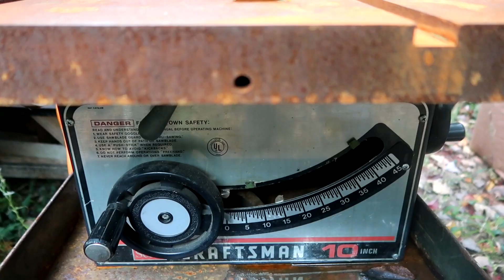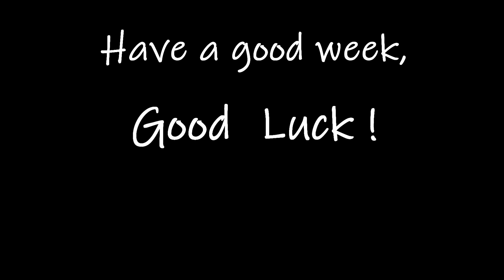My Kinda Luck.......Good Luck In 2024 !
When I describe myself I might list a couple good traits but eventually land on.."I'm a simple person. it doesn't take much".
Life seems to keep getting harder, some things are out of our control, but laughing is up to us.  If we can laugh, no matter what, then maybe we will find the energy needed to carry on.

I crawl on the wet floor and try to light the water heater's pilot. I'm doing the backstroke in a giant trash can every other day.  Old tires are like hitting the lottery...
.and I call myself lucky?
I suppose it is all in the eyes of the beholder.

(I made this video 454 long. A salute to Big Blocks. and @BigBlock402 )

I added the video on the end from East Coast Ken.  His video is made with such power and confidence.  The tempo is great and it deserves extra candy on Halloween!

0v  10/23/23
83v 1/15/24 Changed title to include 2024 &